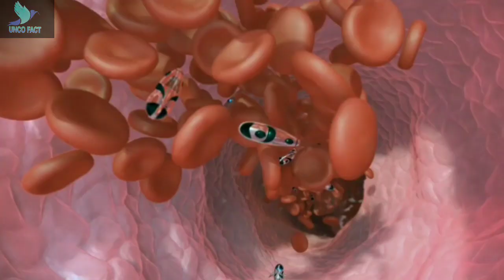The world in 2050 (in hindi) | Human life after 1000 years✅2050 | Future 2050 (Hindi)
top 5 amazing technology in india 2050 | future technoy in the world 2050 | भारत का Future क्या है

What will be the future in 2050?

- By 2050 we'll be able to send memories, emotions and feelings across the internet. Brain science will have exploded, and it will have revolutionised communication. Teenagers will love it. Instead of putting an emoticon at the end of every sentence, they'll use an emotion: anger, happiness, excitement.

What technology will we have in 2050?

- According to Forbes, by 2020, IoT technology will be in 95% of electronics for new product designs. And by 2050 it is expected to have everything connected to the cloud and to the internet. According to Business Insider, Space tourism could be feasible in 2050, but likely only for the very wealthy.

What will the future be like in 2030?

- Envisioning the world in 2030
Common themes include increasing urbanization, growing displacement from conflict and climate change, near universal access to the internet, the end of the internal combustion engine and less resource-intensive food systems.

What will be the future of India in 2050?,
2050 future technology,
imagine the world in 2050,
world in 2050 essay,
life in 2050 technology,
essay on imagine the world in 2050,
future world video,
science and technology in 2050,
earth 2050 movie,

future technology 2050 ppt
future technology 2050 in india
future technology 2050 videos
future technology 2050 pdf
future technology 2050 essay
future technology predictions 2050
future tv technology 2050
future car technology 2050
amazing future technology 2050
apple future technology 2050
the future technology 2050
upcoming technology 2050
future technology by 2050
future technology in 2050
future technologies in 2050
future technology world in 2050
future computer technology 2050
future computer technology 2050 ppt
future cell phone technology 2050
future car technology 2030
technology in 2050 essay
future in 2050 essay
future world in 2050 essay
future technologies for 2050
future technology gadgets 2050
future work/tech 2050 global scenarios
future gadgets 2050
future house technology 2050
future technology predictions in 2050
future of computer and information technology in 2050
future of technology 2050
future mobile technology 2050
microsoft future technology 2050
future medical technology 2050
new technology 2050 future
future technology of 2050
technology 2050
new technology 2050
future technology trends 2050
future transportation technology 2050
youtube future technology 2050
future trends 2050
future technology world 2050
future work/technology 2050
top 5 future technology inventions 2019 to 2050
What will happen on april 29CORONAVITUS और 26 APRIL 2020 NASA पर भविष्यवक्ता NOSTRADAMUS की भविष्यवाणी |
NOSTRADAMUS
29 april nasa, 29 april
news, Kya hoga 29 dat ko, 29 dat hindi news nasa, 29 April 2020 NOSTRADAMUS,NOSTRADAMUS 29 April NASA Hindi news, Information is not imaginary events in this video, but according to Chosal Media, 29 तारीख को क्या होगा, Nasa 29 dat news,NOSTRADAMUS 29 April ko kya hone wala, What will happen on april 29
nostradamus ki bhavishyavani, nostradamus ki bhavishyavani 2020 for india, nostradamus ki bhavishyavani book pdf nostradamus ki bhavishyavani 2021, nostradamus ki bhavishyavani 2020 in hindi ,nostradamus ki bhavishyavani 2019, nostradamus ki bhavishyavani 2019 in hindi, nostradam